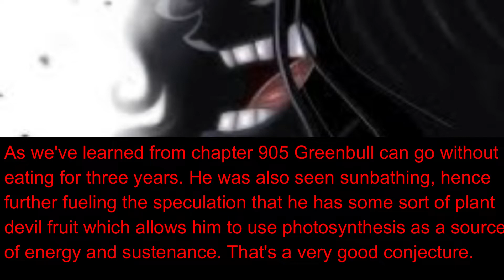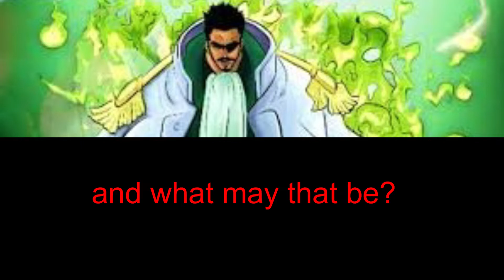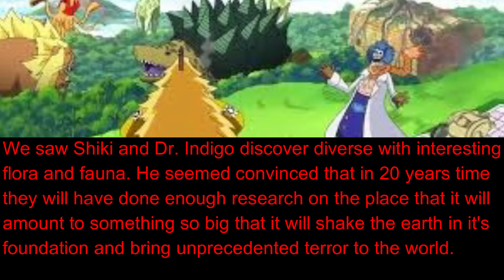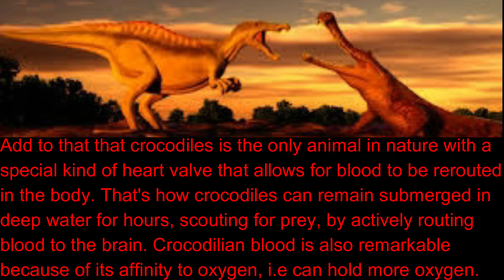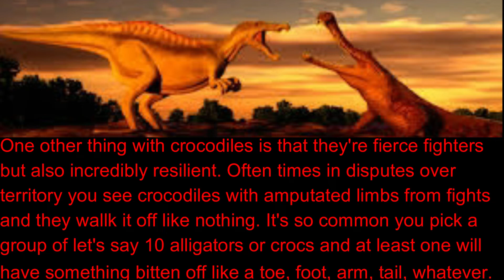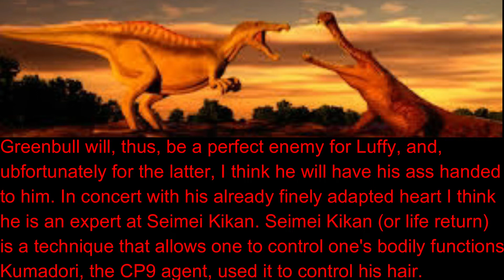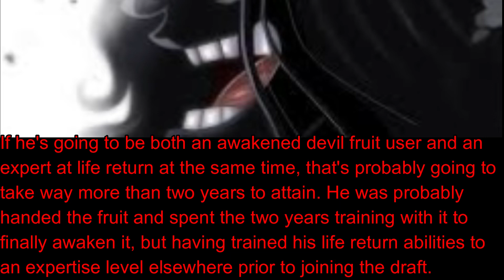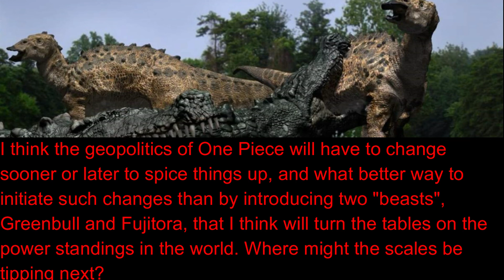Greenbull has an Ancient Zoan devil fruit model: Prehistoric Crocodile. One Piece chapter 922+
I believe this theory makes a lot of sense and I think you will as well.